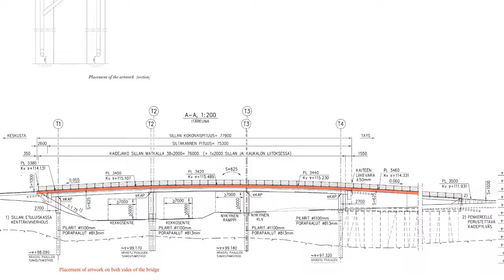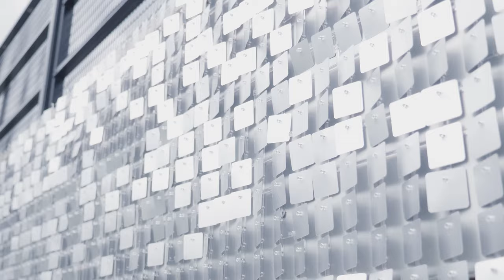Ratikan taide - Kekkosentien sillan maamerkkiteos, Movement no 1, Katarina Löfström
Tampereen Ratikka valjastaa taiteen osaksi matkustuskokemusta. Ratikan taiteen päämääränä on luoda laadukas ja ympäristön viihtyisyyttä parantava kokonaisuus sekä raitiotien rakentamisen että Ratikan toiminnan aikana. Videolla taiteilija Katarina Löfström kertoo Kekkosentien sillan maamerkkiteoksesta. Teoksen nimi on Movement no 1.

Ratikan taiteen kokonaisuudesta vastaa Tampereen kaupungin raitiotien kehitysohjelma. Toteutusta koordinoi Frei Zimmer Oy. Lisätietoja